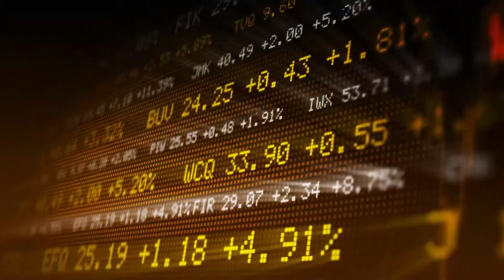StarBiz TV :MSM's sugar import woes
StarBiz TV reports about MSM's Q3 earnings may continue to see impact of liberalised market for refined sugar.